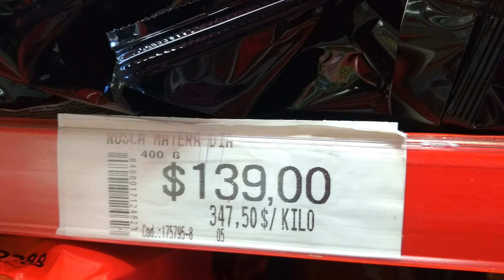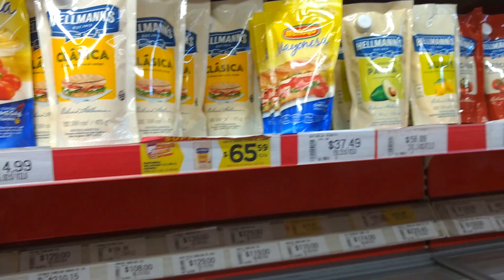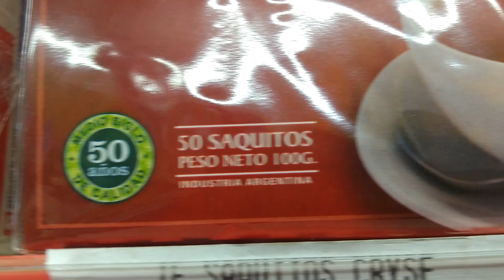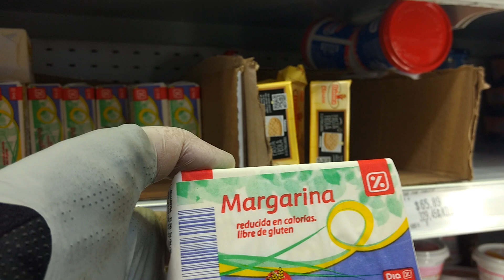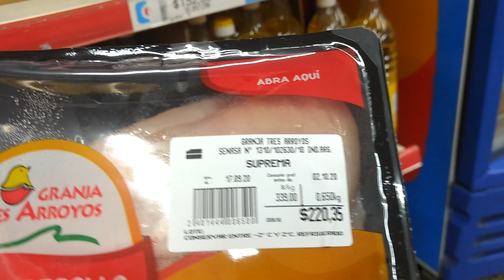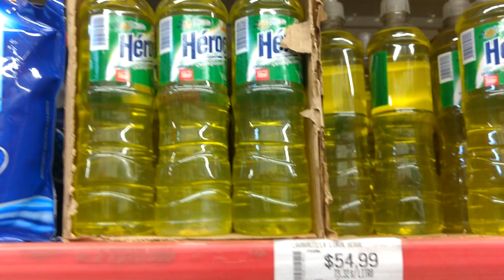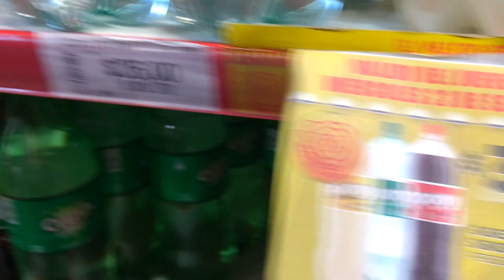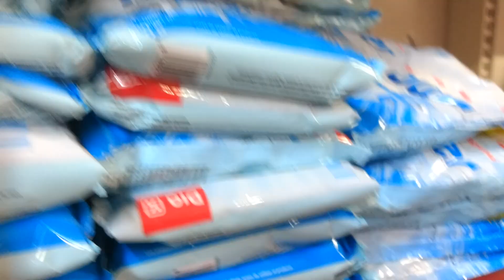اسعار المواد الغذائية بل الشرح المفصل منتج منتج رخيصة جدا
كل ما تحتاجه عن معلومات حول الأرجنتين وعن الحصول على اسرع جنسية في العالم من خلال الاقامة سنتين او الولادة أو الزواج والتعليم والصحة واللجوء مجانا والمساعدات الخيرية الإنسانية وتوافر فرص للعمل متوفرة في جميع المجالات  في الارجنتين يمكنكم الانضمام  إلى القناة  ومتابعتنا ومعرفة التفاصيل عبر الفيديوهات الخاصة في القناة ولا تنسوا الاشتراك والإعجاب في القناة واهلا وسهلا بكم واي شيء تحتاجونه نحن نساعد الجميع مجانا عمل خيري انساني
الوصف

argentin20

argentin21
Comunidad Árabe en Argentina

Árabes en Argentina
الاقامة الدائمة في الارجنتين تقدر تحصل عليها من بلدك الام لو تزوجت امرأة أرجنتينية في بلدك تقدر تحصل علي الاقامة المباشرة الفورية قبل الوصول الي الارجنتين عن طريق الزواج الاقامة الدائمة اقامة الزواج. الهجرة حدائق الارجنتين العمل_في_الارجنتين الدراسة_في_الارجنتين

الوصف

X

شهادة العزوبية لغة الفديو اللغة العربية موقع الفديو

- الداءمة-في-الارجنتين